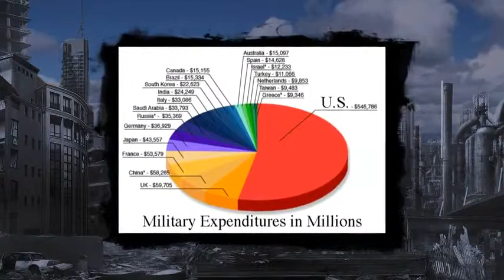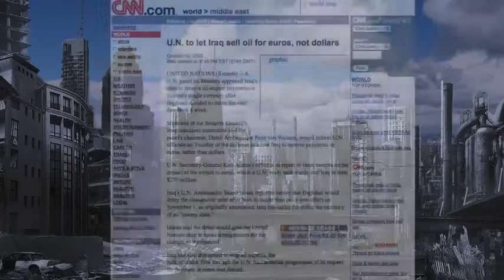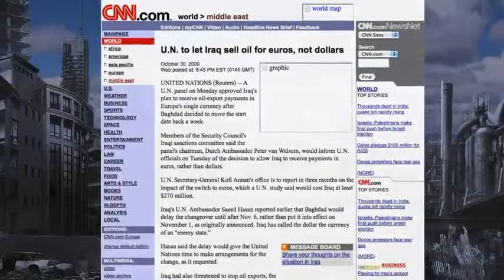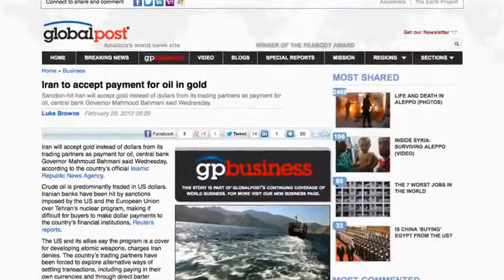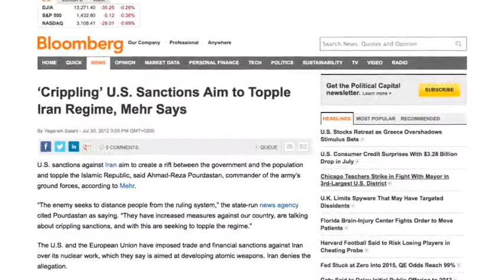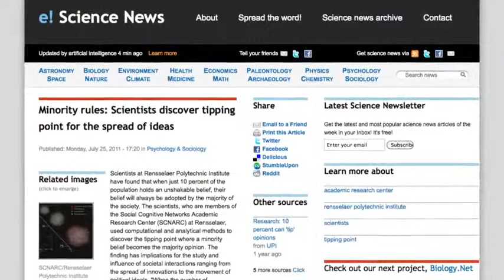The Petro/Energy Dollar Explained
Norman Williams
Jupiter Music Recording Studio
10 Fiske Pl, Suite 411
Mt Vernon, New York 10550